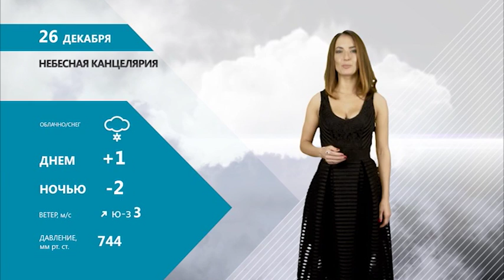НЕБЕСНАЯ КАНЦЕЛЯРИЯ С ОЛЬГОЙ САВИНОВОЙ 25.12.15